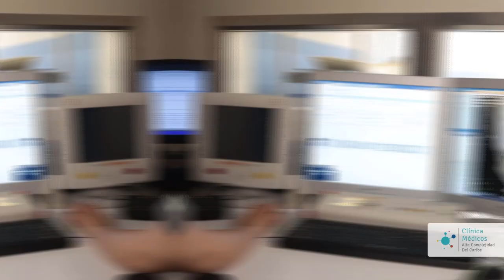A BALAZOS ASESINARON A ‘TENDE’ EN EL COPEY